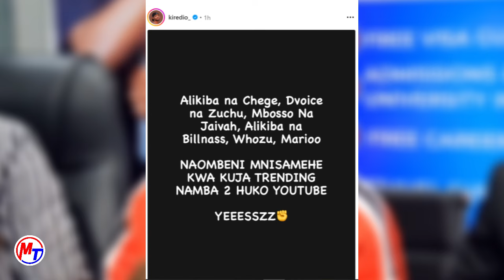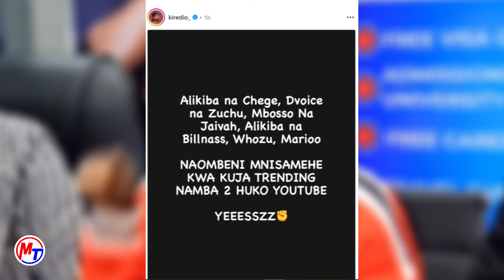KIREDIO AWAOMBA MSAMAA ALIKIBA NA CHEGE, DVOICE NA ZUCHU, MBOSSO NA JAIVAH BAADA YAKUPINDUA MEZA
Jiunge nasi kupitiaa mitandao yakijamii Facebook, Instagram na Twitter gusa link za zetu apo chini.